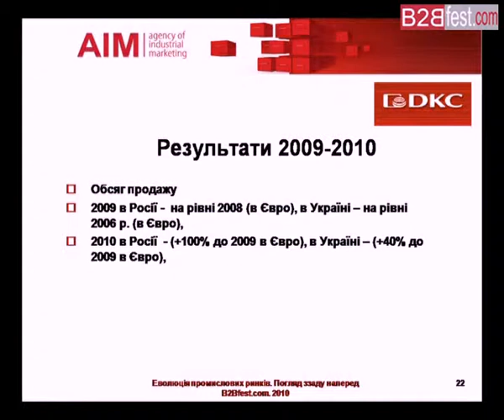Доклад Щирина Юрия, часть 3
Тема доклада: "Эволюция промышленных рынков Европы и СНГ. Успешные практики в условиях сужения рынков 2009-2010 гг."